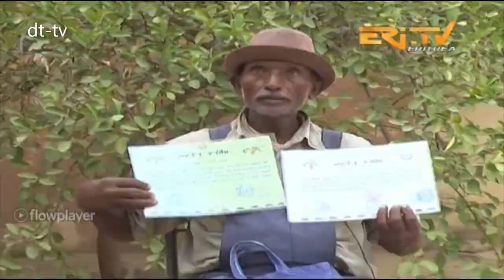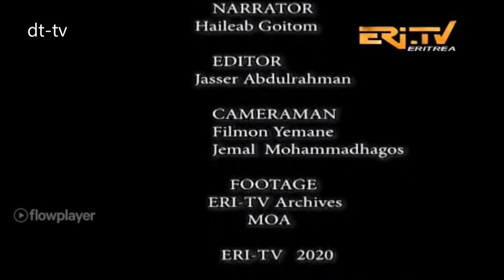Eritrea “World Food Day – 16 October 2020”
This year’s World Food Day theme is “GROW, NOURISH, AND SUSTAIN. TOGETHER.” All our past records indicate that every year has its own challenges and opportunities. We are amid of COVID-19 pandemic. However, we should not be victims of this situation. In fact, we should redouble our efforts to offset the gaps created by the existing situation.
Notwithstanding all the hitherto existing natural and mankind induced challenges like climate change, pests and desert-locust outbreaks, COVID-19 pandemic, etc., the Government of the State of Eritrea (GoSE) has been exerting strenuous efforts to rationally exploit the country’s agricultural potential and ensure food and nutrition security.
The POLICY of the GoSE is to transform traditional farming system into modern commercial farming system and develop vibrant economy supported by a comprehensive array of government provided services like, research and extension, regulatory and advisory services, training and education. The Government is shifting from the back-breaking traditional agriculture to technology-driven modern agriculture in order to make it youth-friendly. Irrigated agriculture, with special focus on pressurized agriculture with alternative energy, mainly solar, is being introduced. Numerous water storage infrastructures have been built throughout the country: 9 strategic dams, 3 big dams, 747 micro dams, 206 medium dams and 7 different forms of diversion schemes in Northern Red Sea, G/Barka and Debub.
Currently, 60,030 hectares of land is under irrigation. Of which 23,400ha is under spate, 32,500 ha under furrow, 1450ha under drip and 2,680ha under sprinkler. Protected agriculture in the form of green houses and poly- tunnels are being promoted. High-value crops like vegetables, fruits and flowers mainly for export, are getting more emphasis. Household Agricultural Package (MIHAP).
Every challenge comes with equal and even greater opportunity. That is why all of us together have to do our best in spite of COVID-19. MIHAP is climate smart, small, intensive and integrated package which is geared to provide food and nutrition at household level. The program has already played a big role in improving the livelihood of its beneficiaries and is spreading at a commendable speed. Also, the supports to small and medium scale commercial farmers focus on providing technical services, facilitating access to modern inputs, credit opportunities, development of market infrastructure and creating access to local and foreign markets
During this COVID-19 period, strictly observing the health protocols issued by WHO and Eritrea’s Ministry of Health, the government allowed agricultural services to continue. Hence, well-coordinated efforts have been underway to see that our services continue uninterrupted and ensure our food heroes – farmers and workers benefit most out of it. Tailored transport services have been organized by the GoSE to transport agricultural produces and inputs from and to farmers’ points and market centres to avoid food supply disruption and meet the agro-input and food demands of farmers and consumers and stabilize the market. The government is committed to modernize agriculture and various types of agro-machineries (tractors, threshers, combine harvesters, balers, planters, etc.) have been secured; Farm Machinery Service Centres established in all the six zobas of Eritrea and are delivering services to the majority of the rural farmers at reasonable prices.
We are working TOGETHER with our farmers and workers, the majority of the Eritrean rural farming households and all our partners. With utmost acknowledgement of the “WFD Theme
2020”, the Ministry of Agriculture will strive hard to realize that “Food is the essence of life and the bedrock of our cultures and communities. Preserving access to safe and nutritious food is and will continue to be an essential part of the response to the covid-19 pandemic, particularly for low income communities, who are hit hard by the pandemic. FAO’s reports indicate that this year, almost 690 million people are hungry, up 10 million since 2019. The COVID-19 pandemic could add as many as 132 million people to this number, depending on the economic growth scenario. In a moment like this, it is more important than ever to recognise the need to come together, support especially our small farmers and workers through the food system – who are making sure that food makes its way from farm to fork even amid disruptions as unprecedented as the current COVID-19.” “WFD 2020” is an occasion to sensitize the public on how everybody has a role to play in transforming our food systems by changing the way we produce, transform and consume our food. In conclusion, we would like to note that we are working very closely with the Ministries of Health, Marine Resource, Trade and Industry and the Standards Institution to address this issue of Food and Nutrition Security..